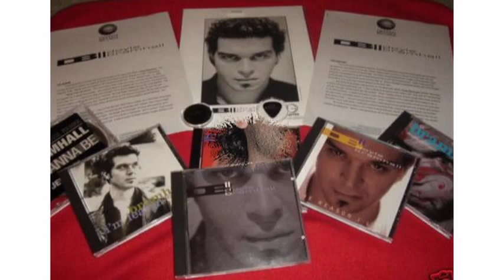Doyle Bramhall II - True Emotion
It´s only been three weeks
But we weren´t strangers when we met
There was someone I was looking to meet
There was someone you were trying to forget
I was spoon-fed disgust with every word you said

Just when I think it´s going my way
She could take the glitter out of gold
Each step I take I wonder and wait
How she could ever be so cold

Make a foot of my true emotion, cover the eyes of emotion
I wake up to the smell of burning flesh
With a cigarette out my chest
The first thing that came to mind
Was the last time that we ever had sex
Is it really this bad or is it my imagination

Make a fool out of my true emotion, cover the eyes of emotion

I´ve read you quote chapter and verse
I´Ve heard your sermon now get in the hearse
Tired of wasting all of my time
I´m sick of all your lies

Make a fool out of my true emotion, cover the eyes of true emotion